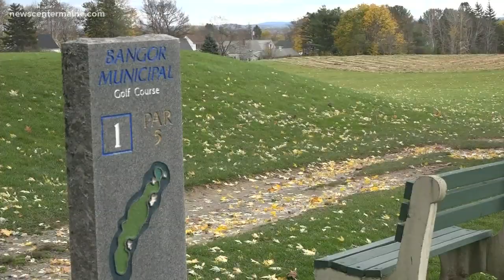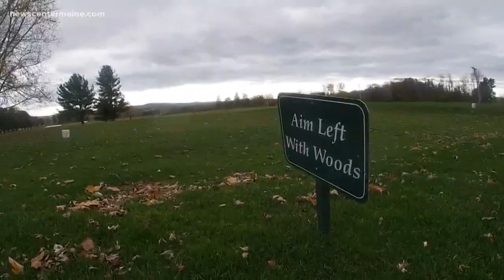A Bangor golf course ends its season green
Bangor Municipal Golf Course ends its golf season with some environmentally friendly decisions.